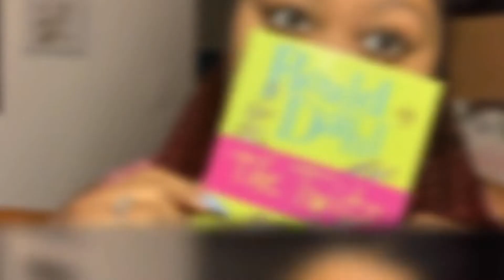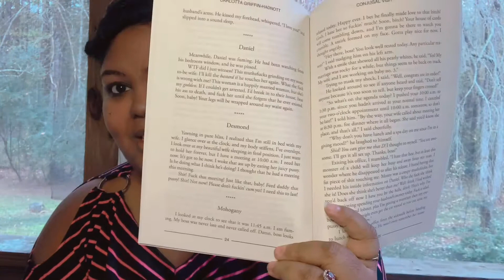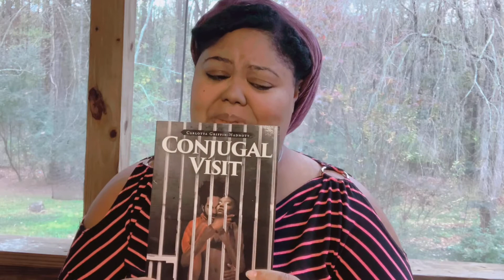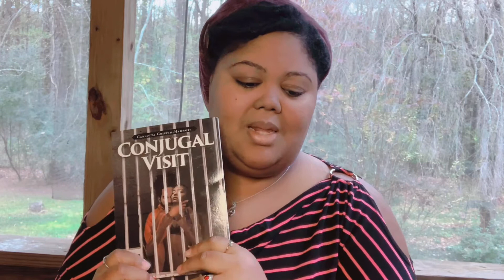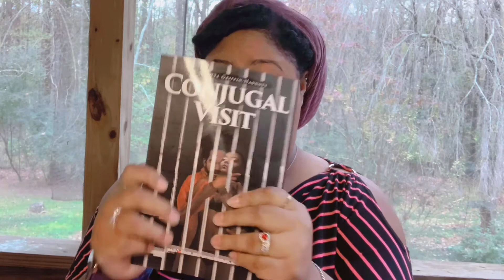The Book Report: Carlotta Hadnott's Conjugal Visit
There were elements of this story that I really wanted to like. Maybe it was the steamy synopsis and the promising title. This story is about a wife and mother who is thrown into a life of sneaky, and sultry, adultery. She battles with the crossroads of her husband and her new millionaire lover, all while discovering a version of herself that she never knew existed. While, I wanted to love this story, it unfortunately fell victim to the hole that a lot of erotic novels go into.

Of course, I have my blog over at MyuniqueGreen.com

I buy most of the books I talk about with my own money. However, I have been sent books, and I am certainly not against it.

As a side note, I am a reader, author, and publisher full-time; I do not like every book that I read, though I give every book a fair chance, so know that whatever I choose to review is going to be my unbiased opinion. When using the form, please include the title of your book, where it is available, and your synopsis. All books must be available in a printed form. I will not accept ebooks or PDF's.